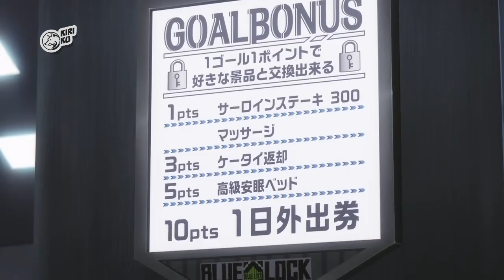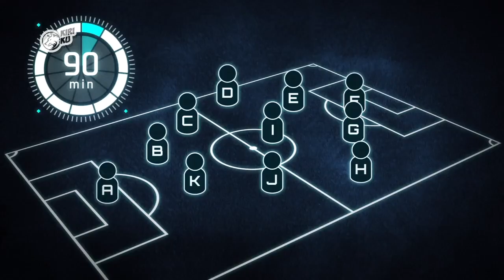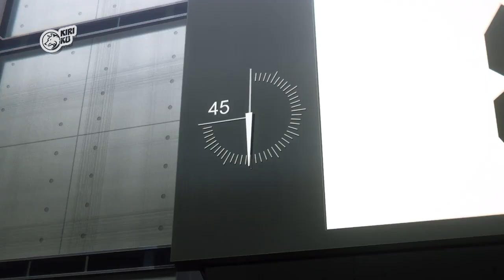AKHIRNYA BISA MAIN PAKE OTAK - Alur Cerita Anime Blue Lock Episode 4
Type: TV
Producers: TV Asahi, Kodansha, Toy's Factory, Crunchyroll, Bandai Spirits, Bit grooove promotion, Bandai Namco Filmworks, Bandai Namco Music Live
Studios: 8bit
Source: Manga
Genre: Sports
Theme: Team Sports
Demographic: Shounen
Duration: 24 min. per ep.
Rating: PG-13 - Teens 13 or older

DAFTAR PUSTAKA :
00:00 Opening
00:49 Kelebihan Tiap Pemain
04:08 Strategi Dari Kuon
08:13 EXPLANATION
10:04 CLOSING